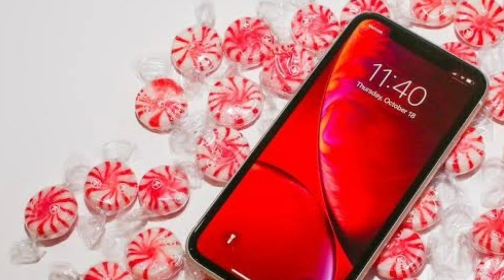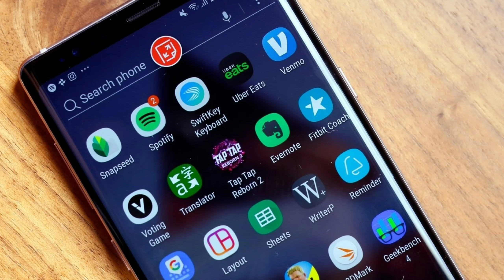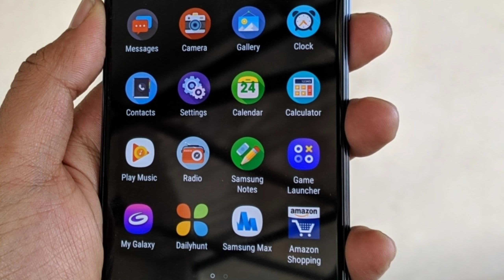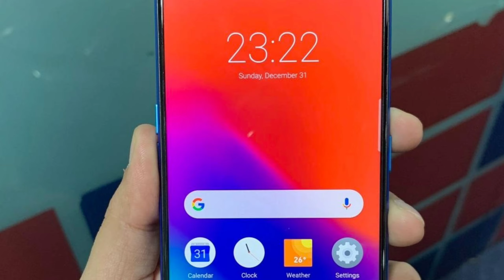Amazon Great Indian Festival Sale 2019 : इन स्मार्टफोन पर मिल रही है छूट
Namaskar dosto,
Is video me maine aapko bataya hai amazon great indina festivel sale me chal rahe smartphones ke offer ke baare me . umeed hai video aapko pasnad aayegi . Thank You.

Camera:-realme3 pro

Background changer